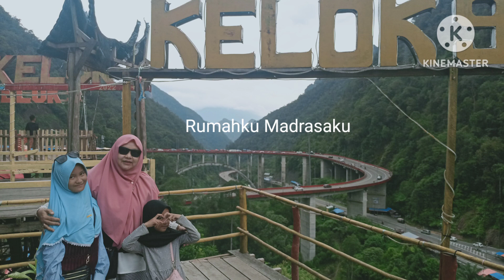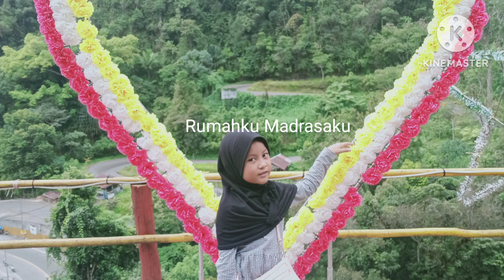Masya Allah....indahnya karya Anak Bangsa....KELOK-9 SUMATERA BARAT ⛰️🌄🏞️🌈🌳🏞️🏞️🌲